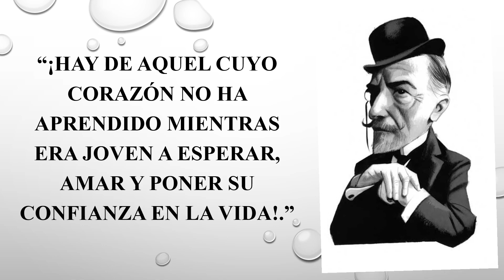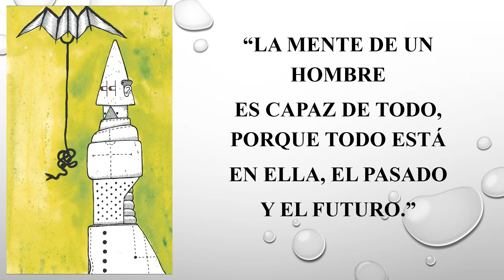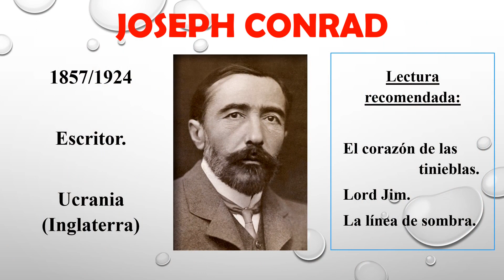Leer a Joseph Conrad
Leer es la clave. Presentamos una serie de citas de Joseph Conrad como homenaje a este escritor, autor de "El corazón de las tinieblas" y "El agente secreto", entre muchas otras.